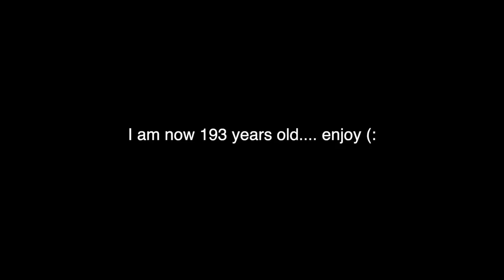joey gallo RUINED the greatest br game EVER... (rage gameplay)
THE GREATEST GAME OF BR IN MLB THE SHOW HISTORY..?

Join FuzzyNation HERE and consider supporting the channel by becoming a member for $4.99 a month! It really helps me grow

Thank you guys for watching this baseball video where we talk about baseball! I play a lot of Diamond Dynasty, Battle Royale and open packs from time to time.